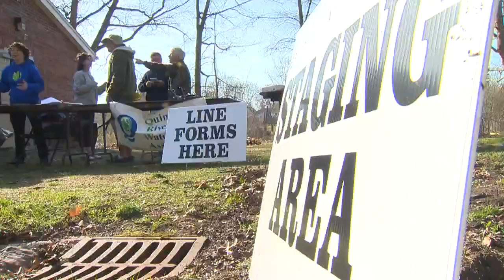Volunteers clean up Quinnipiac River watershed area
Sometimes Mother Nature needs a good spring cleaning too. That's why volunteers like Virginia Chirsky were out raking leaves and picking up trash by the Quinnipiac River and by Hanover Pond.